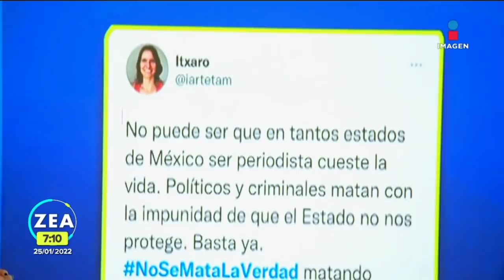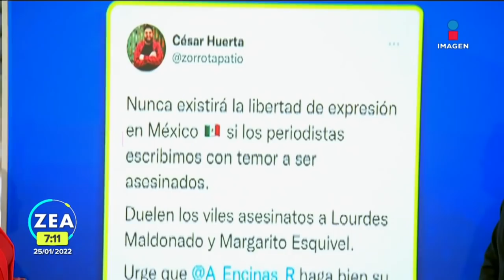NoSeMataLaVerdad: Convocan a manifestación por el asesinato de periodistas | Noticias con Paco Zea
Ante el asesinato de LourdesMaldonado en Tijuana, periodistas convocaron a una movilización nacional para este martes bajo el lema